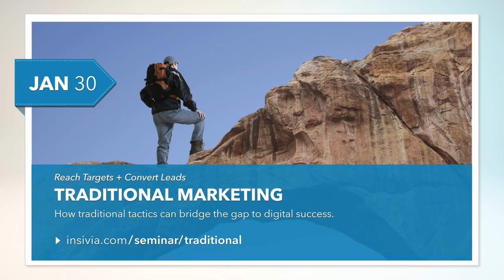Insivia Series Seminar: How do you integrate Social Media Into your Traditional Marketing Campaign?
Check out a few tips from Matt on how to integrate your social media into your traditional marketing campaign.